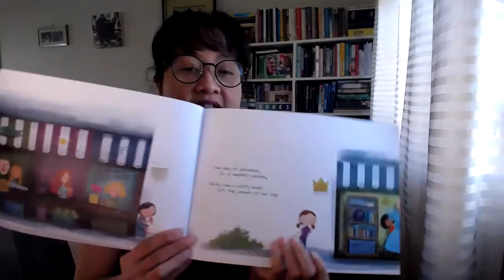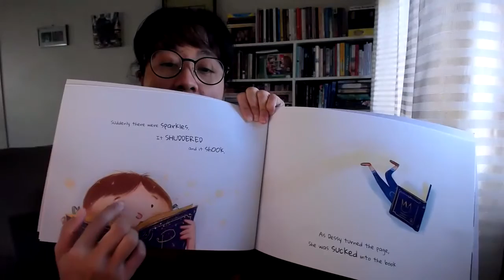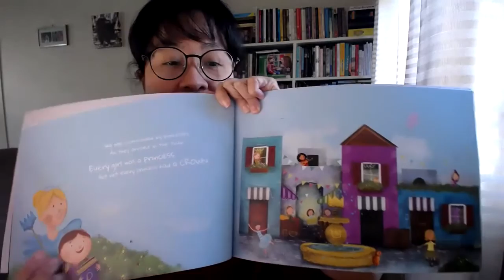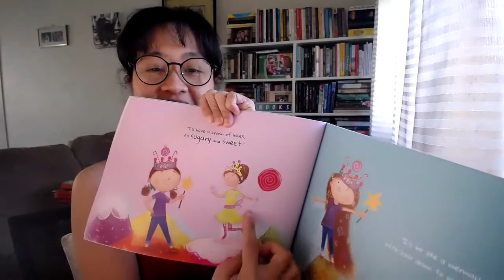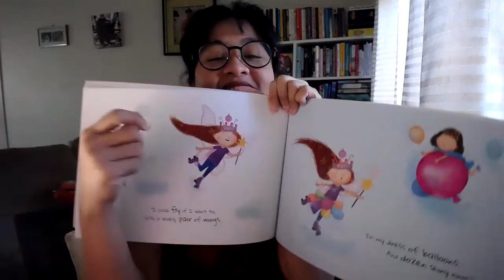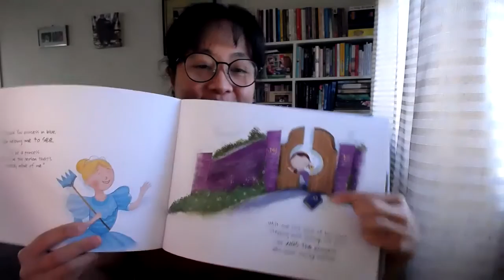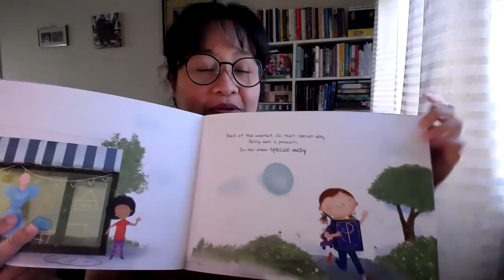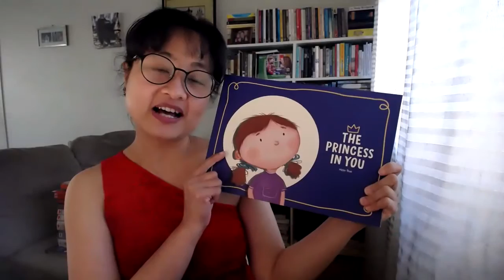The Princess in You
'The Princess in You' will take you on a journey of self-discovery to the wonderful and beautiful land of princesses, where every princess is unique and special in their own way. Through this story you will learn that you don't need a crown or a fancy dress to be extraordinary. Being a princess is simply about being your true self.